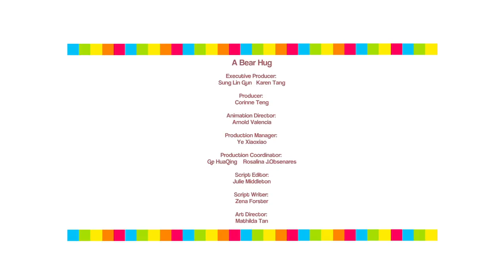A Bear Hug - Fables by SHAPES (HD)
The moral: it’s better to come together as friends than to stand alone.
(Ukraine)
There were four friends in the forest who did not quite get along with each other. After one particularly bad argument, the bear morosely left the others, while the remaining three split up and refused to talk to each other. But when winter came, they found themselves all lonely and freezing. So the three friends set off to find Bear, and they all gathered together in a warm, forgiving bear hug.